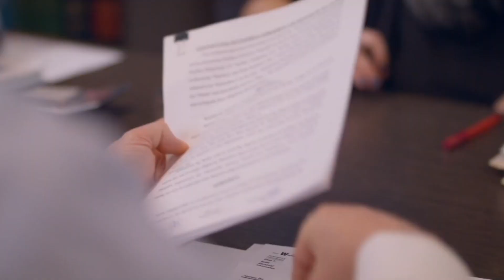Season 2, Episode 2: Joining the Troy Chamber, with Tara Tomcsik-Husak & Sheila Denstaedt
Watch the Troy Chamber's new episode of "Members on the Mic", presented by Trion Solutions. In this episode, Tara Tomcsik-Husak and Sheila Denstaedt chat about chamber membership, the benefits of upgrading, different ways to maximize membership through committee and group involvement, and more!